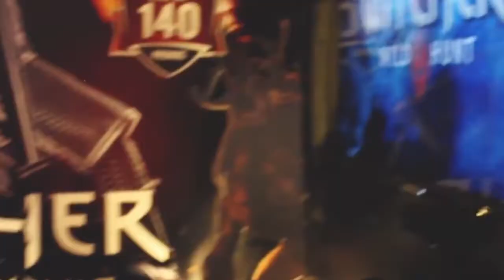EGS 2015 Top 6 razones para asistir al evento | MGN en español